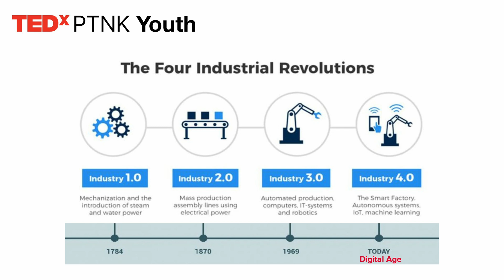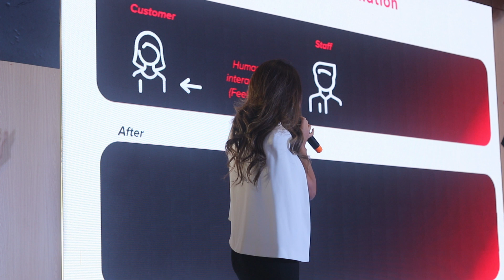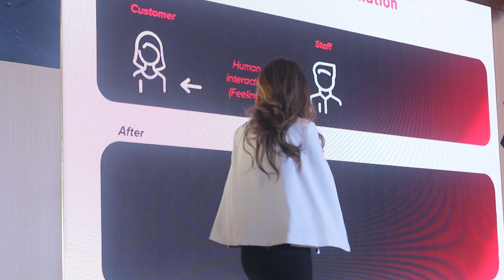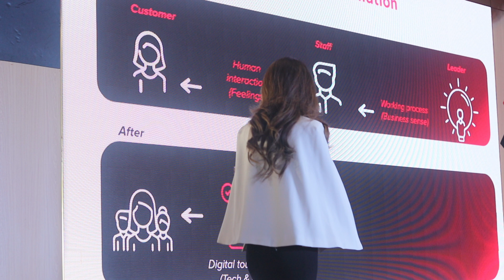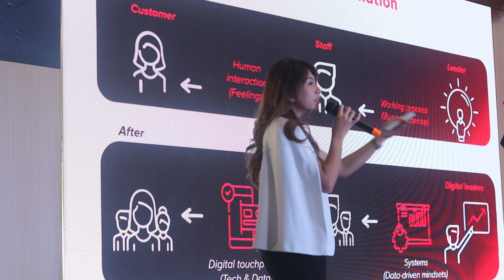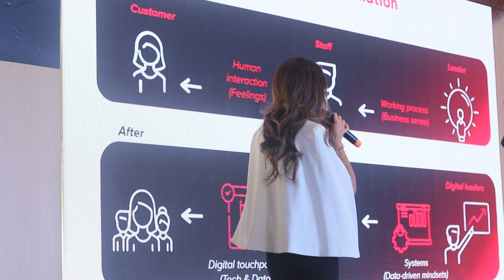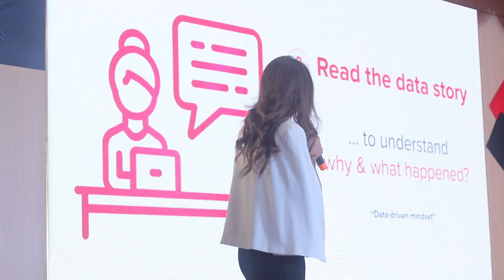Digital Leaders - Change the way you lead | Vanessa Phan | TEDxYouth@PTNK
Successful digital leaders understand the importance, and take responsibility for, technical systems and the processes within the company that support it, as well as the data that the company generates across the various ecosystems in which humans participate.
Digital leaders are made, not born--you have it within you to become an effective digital leader. As a future leader in the digital age, your reach is boundless. With advanced technologies, you can exert more direct and indirect influence than ever before--anywhere at any time.
So, how technologies and data have changed and continue to change the way we work? And what’re the very first steps for young generation leaders to prepare themselves in this digital age?  In today's era, data and digital transformation play a pivotal role in shaping the success of businesses. By leveraging these technologies, companies can increase operational efficiency, profits, and productivity. We are thrilled to introduce Ms. Vanessa Phan - a business growth specialist with over 10 years of working experience in high-tech and data-driven companies. This talk was given at a TEDx event using the TED conference format but independently organized by a local community.